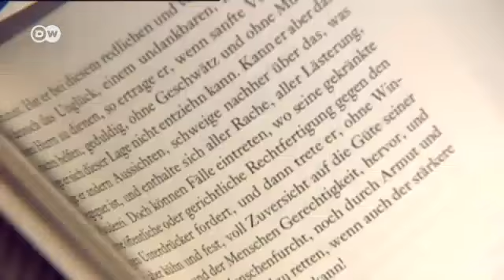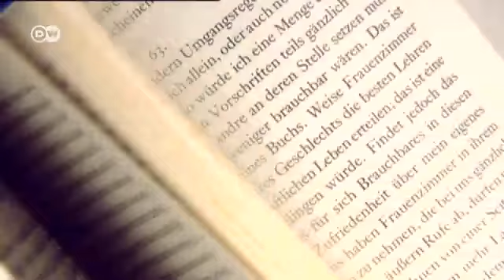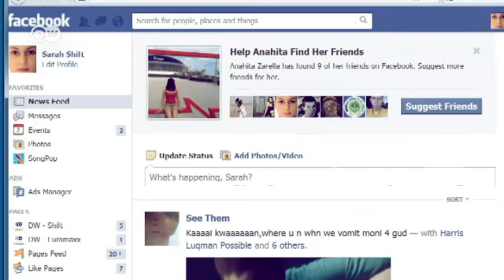Almanya'da âdab-ı muaşeret 225 yaşında - DW Türkçe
Almanların yüzde 98'ine göre âdab-ı muaşeret, yani görgü kurallarına uyulması önemli. Ancak erkeklerin kadınlara kapıyı açması gibi klasik görgü kuralları günümüz koşullarına çok da uygun bulunmuyor. Görgü kurallarının öğretildiği kurslara ilgi ise büyük.